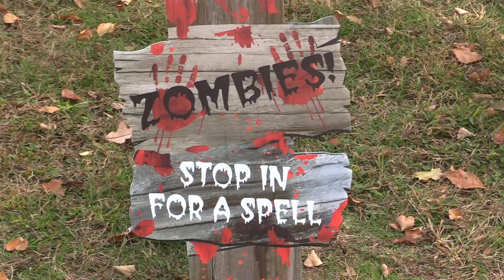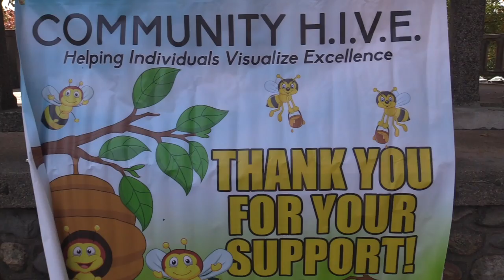The Rec. Show ..... The Community HIVE October 26, 2019